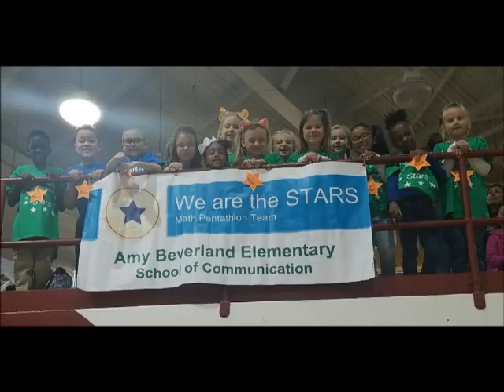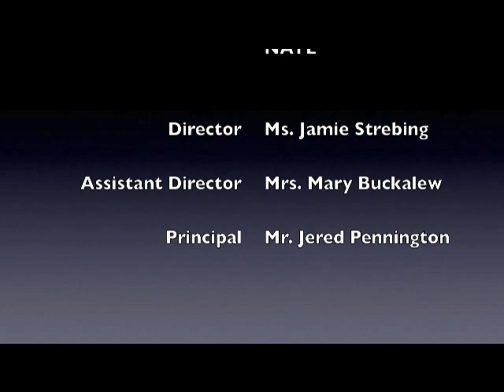ABE TV 8 14 18